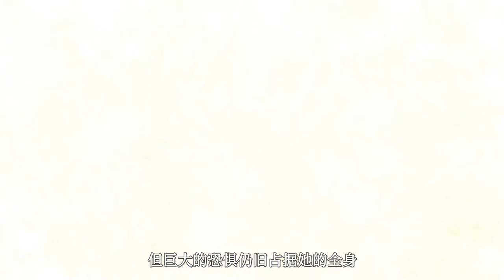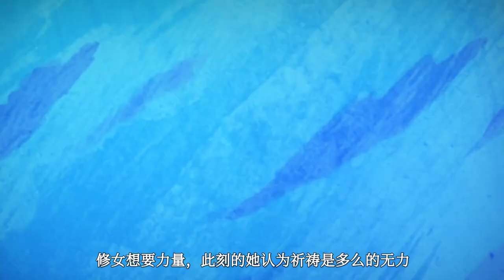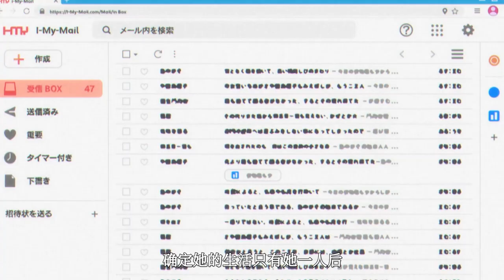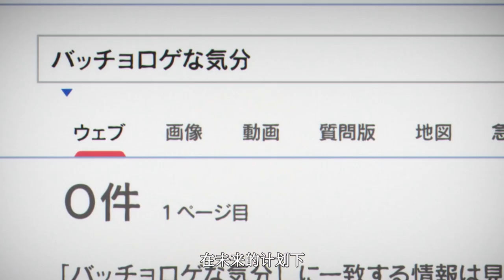魔族为了繁衍后代，居然疯狂让人类生下幼儿！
魔族为了繁衍后代，居然疯狂让人类生下幼儿！强烈推荐观看原片。